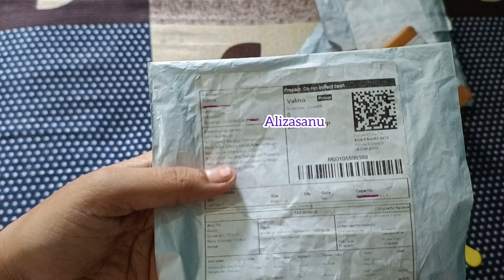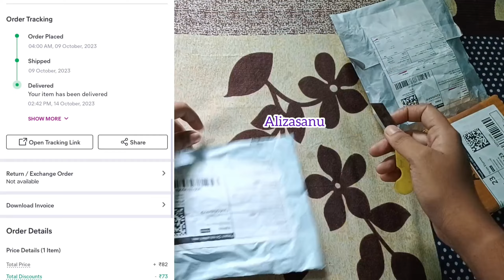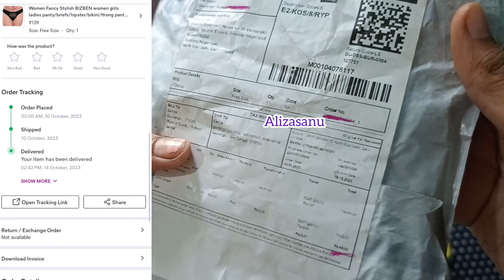Messho 9₹ products Unboxing || Shopsy jhatpat 1₹ 😍💫 messho unboxing shopsy meesho Rocket Deal